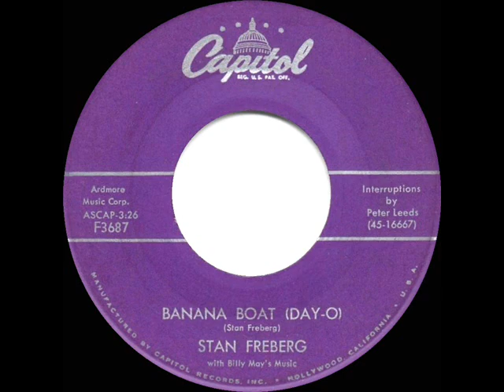1957 HITS ARCHIVE: Banana Boat (Day-O) - Stan Freberg (with Peter Leeds)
Banana Boat (Day-O) (Freberg) by Stan Freberg, with Billy May’s Music, interruptions by Peter Leeds

Parody of the Harry Belafonte recording.

Chart Peaks: Billboard 25, Cash Box 30